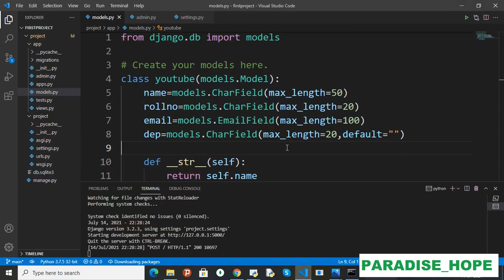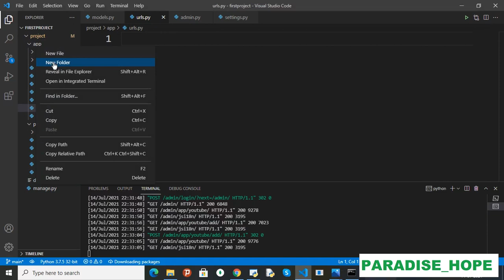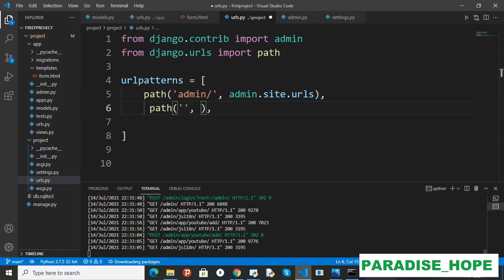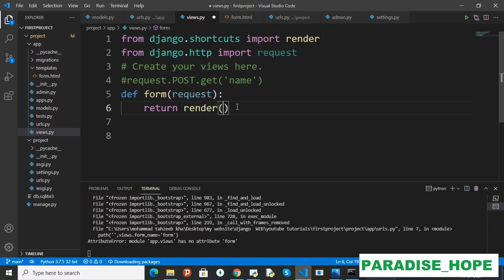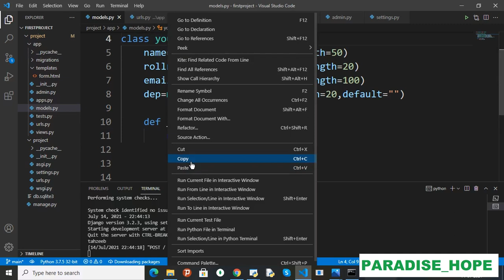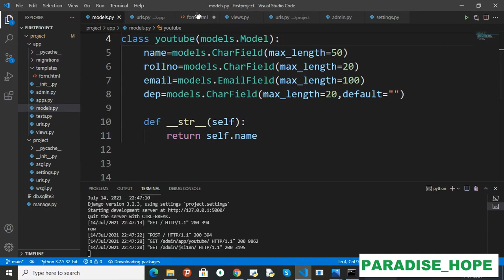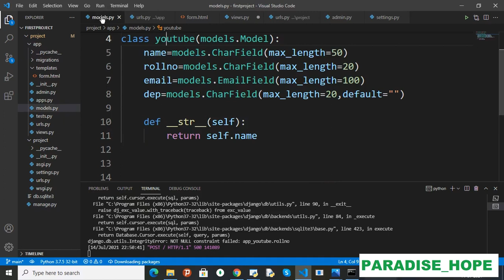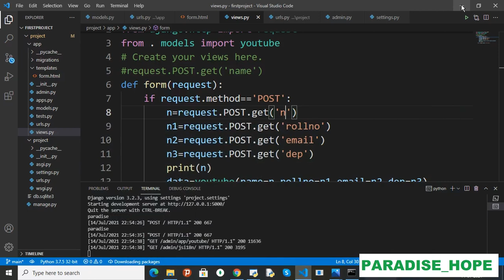How to Send HTML Form Data to Python , Python to Django Databade & SAVE IN SIimple Way